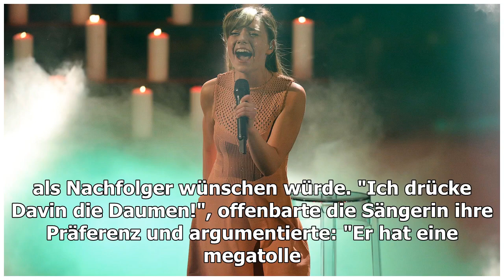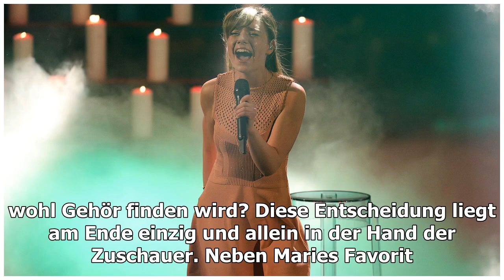DSDS-Sieger 2019? Ihn sieht Marie Wegener als Nachfolger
Ihr Amtsjahr neigt sich dem Ende zu! Im Mai 2018 gewann Marie Wegener (17) die Musik-Castingshow Deutschland sucht den Superstar und erlebte, wovon viele Musiker wohl ihr Leben lang nur träumen können. Am kommenden Samstag muss die Duisburgerin den DSDS-Thron allerdings schon wieder räumen und ihn f...